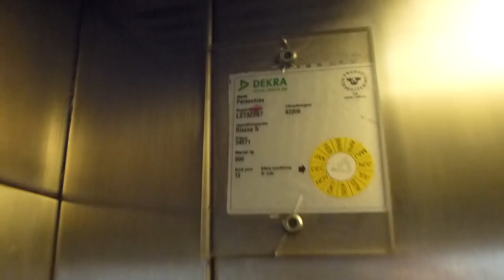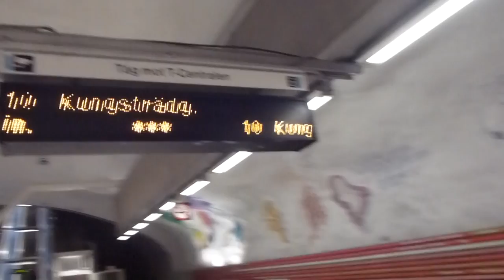1984 KONE Inclined Elevator @ Rissne Metro Station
RIS 34571